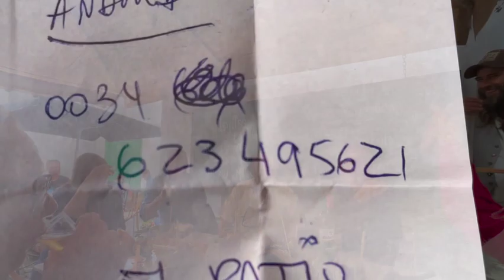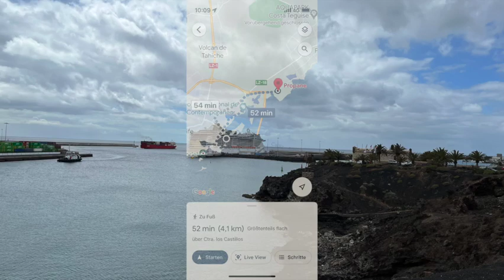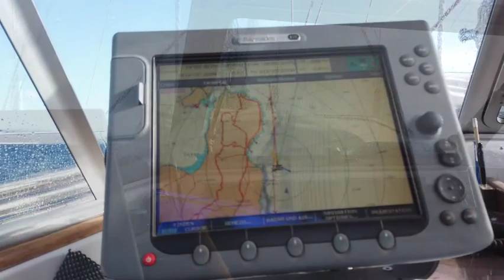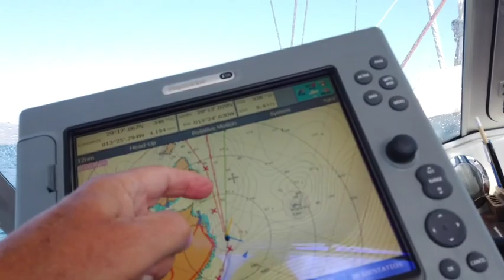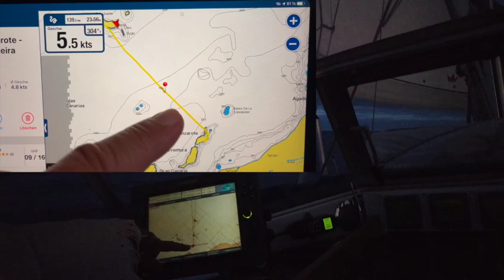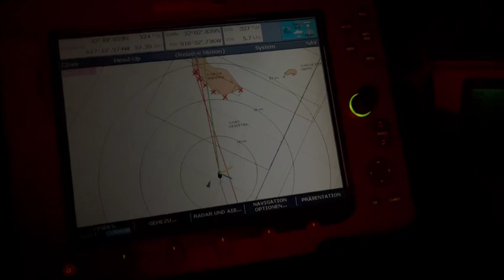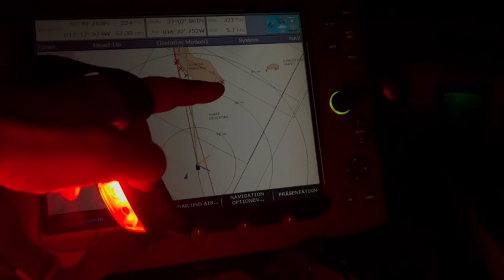Von Lanzarote nach Madeira, Episode 47, segeln und reisen mit SY Mola Mola, 2022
Endlich ist es so weit, wir gehen wieder auf Tour! Lange haben wir auf Lanzarote in der Marina Arrecife gelegen. Wir haben uns dort sehr wohl gefühlt. Der Hafen ist absolut sicher und bietet besten Schutz vor allen möglichen Wetterereignissen. So konnten wir Mola Mola auch beruhigt hier liegen lassen, als wir einige Zeit in Deutschland waren. Aber nun sind wir gespannt, wie wir nach Madeira kommen... aber seht selbst, wie es uns ergangen ist!
Viel Spass! Wir freuen uns auch immer über nette Kpommentare mit Anregungen für unsere Reisen!
Viele Grüße
Eure Mola Mola's